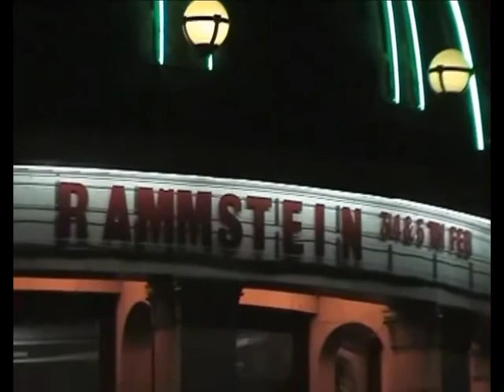Rammstein live Brixton academy 2005 full (3 live)